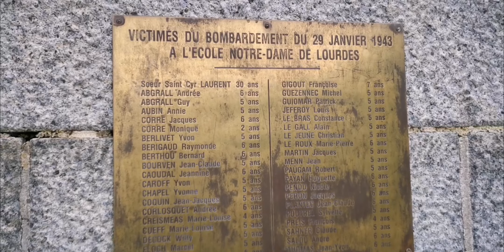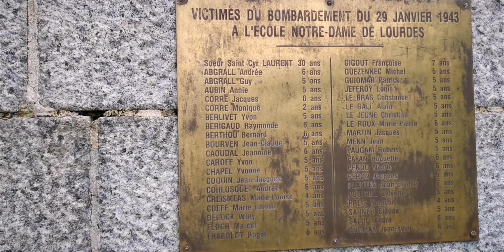Morlaix et son viaduc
Morlaix est une ville connue pour son viaduc qui est  essentiel pour le transport ferroviaire entre Rennes et Brest et qui attire de nombreux touristes.